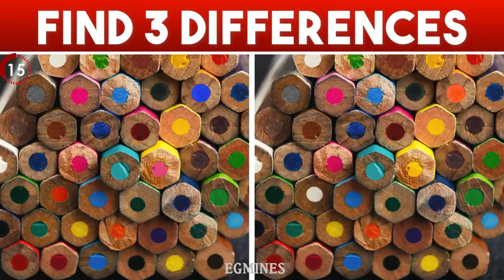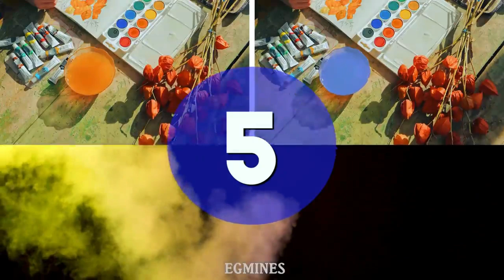ONLY GENIUS CAN FIND 3 DIFFERENCES IN EACH PHOTOS | Quiz | BRAIN EXERCISE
Only genius can find 3 differences in each photos on this presentation. This is the presentation of EGMines to test how genius you are. It has the collection of 9 photos in it. Each photo has mixture of 3 tricky and simple differences. You have to find all the differences in given time. The differences may be presence and absence of something or having different color. You have to figure it out in the given time. If you find all amazing differences, you are a genius.

You will get 45 seconds to find 3 differences. If you need more time, please pause the video. You will have answers after the countdown. Now, we are presenting our contents with narrations which will add responsiveness. Please tell us how do you feel about about!

Your responses courage us to make good contents. Please have a look on 'ONLY GENIUS CAN FIND 3 DIFFERENCES IN EACH PHOTOS'.